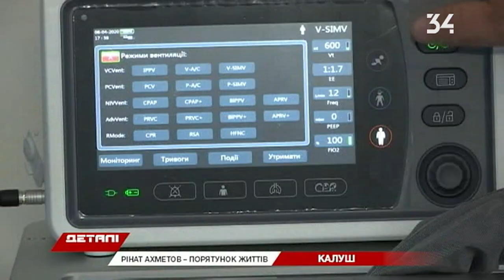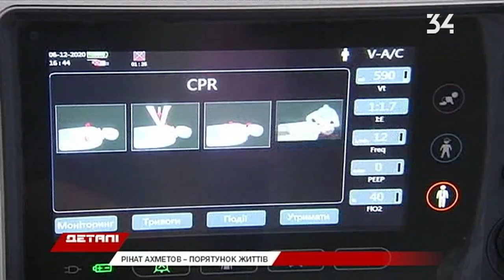Івано-Франківська область залишається в числі лідерів захворюваності COVID-19